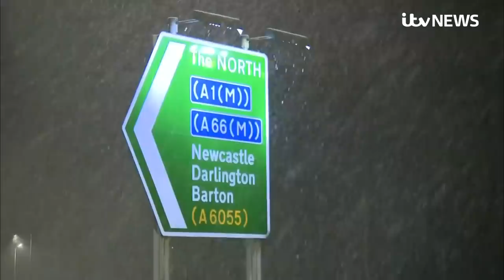When will Storm Eunice end and what damage has it already inflicted across the UK? | ITV News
From South Gloucestershire to Porthcawl and from London to County Durham, ITV News Correspondents assess the damage of Storm Eunice live from across the country.

One person in County Wexford, Ireland, was killed by a falling tree on Friday as the ferocious weather took hold.

A record gust of 122mph was recorded on the Needles on the Isle of Wight -provisionally the highest gust ever recorded in England.